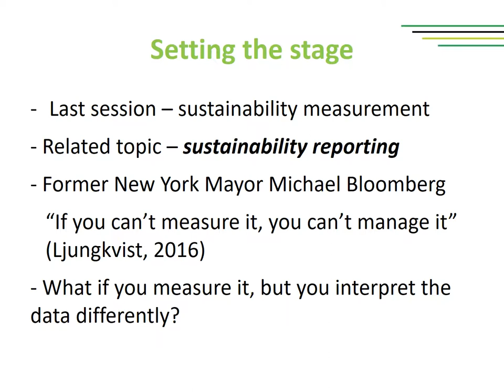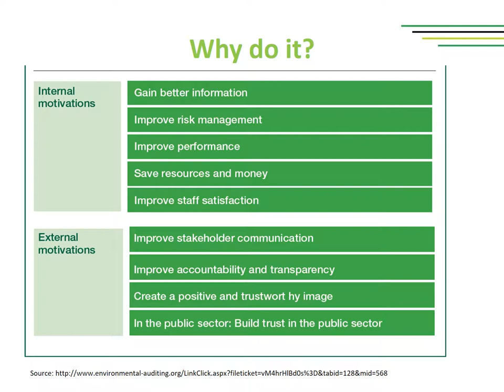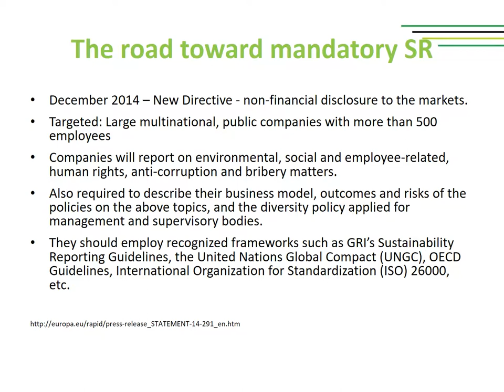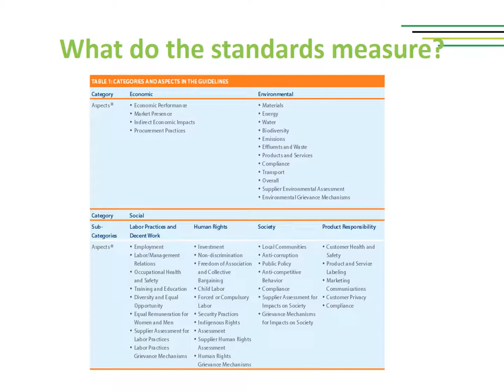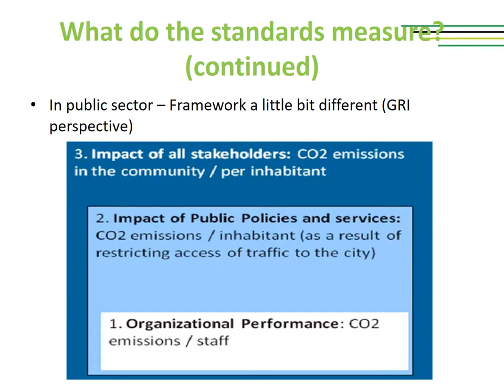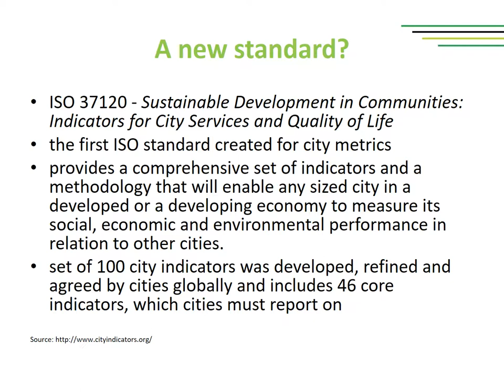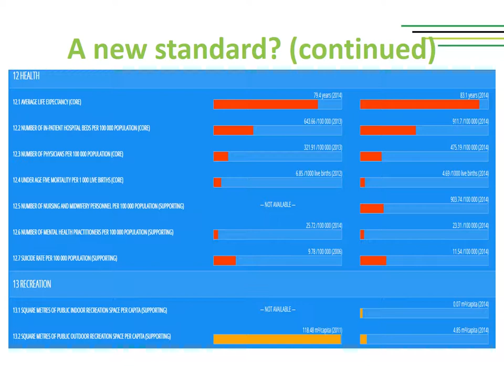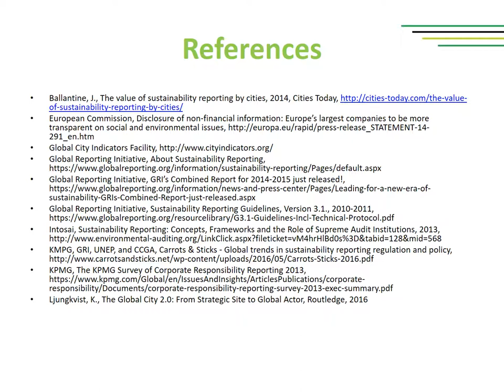Lesson 4.2 Sustainability reporting in public and private organizations